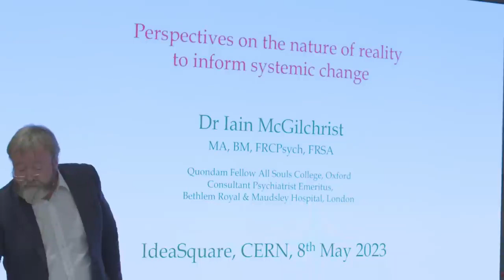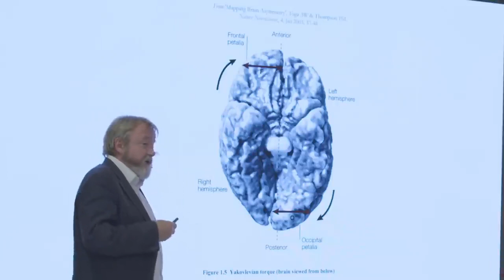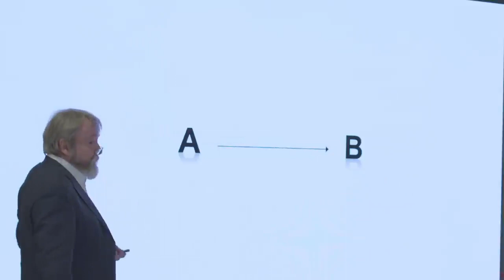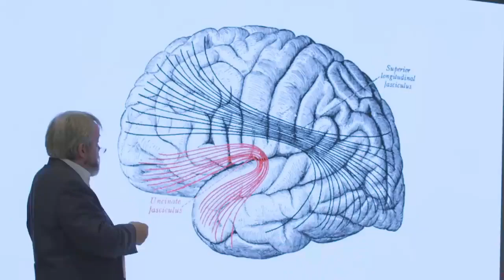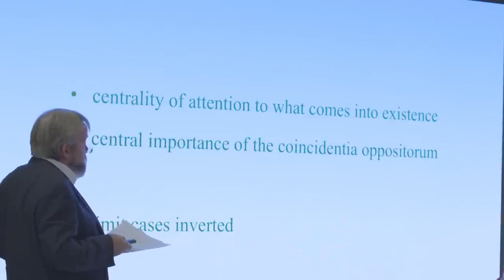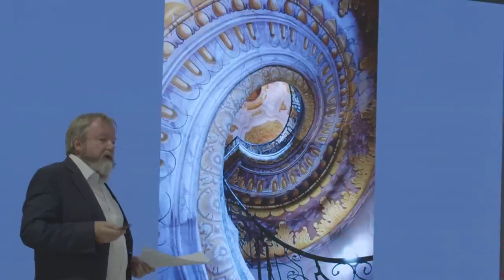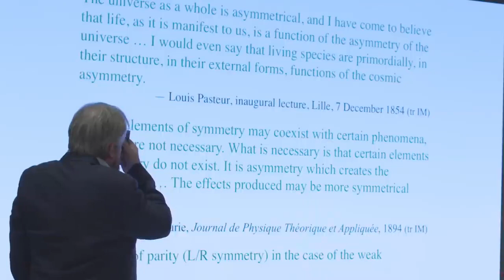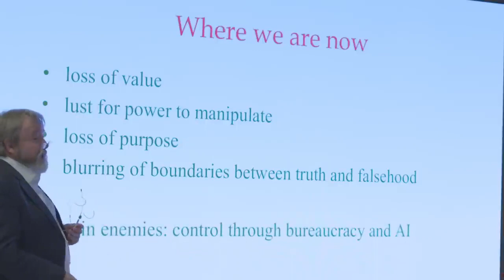Perspectives on the Nature of Reality to Inform Systemic Change Dr Iain McGilchrist,CERN,Switzerland